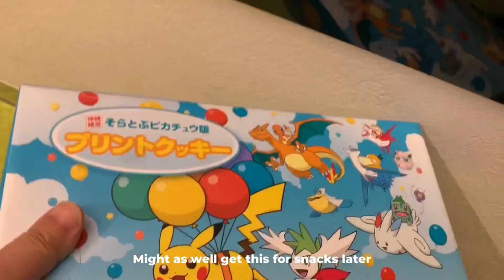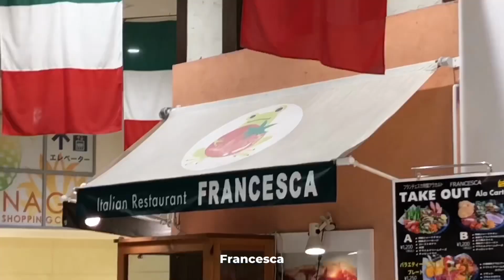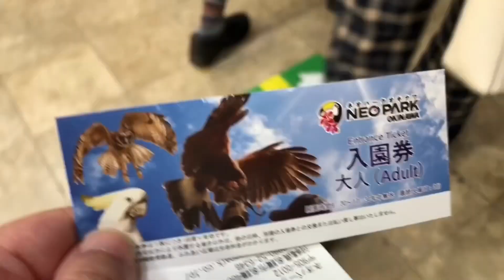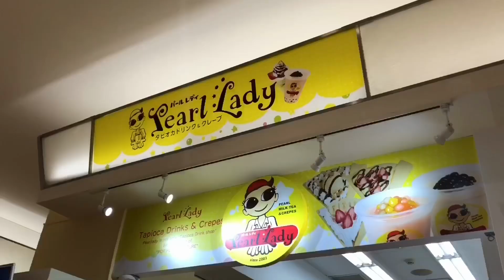Weekend Vlog: Pokémon Center + Aeon + Neo Park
Hey, guys! Sorry it’s been a month since I last uploaded a video. Anyway, last weekend, I went to Aeon and took a road trip up to Nago and went to Neo Park. Enjoy the video!